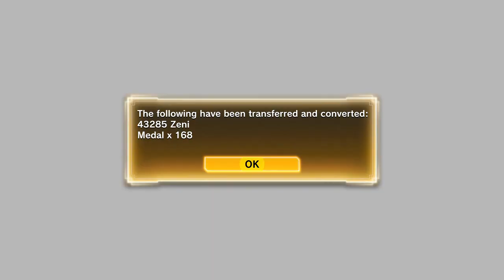Dragon Ball Xenoverse 2 (PS4) Walkthrough Part 2: Patrol Begins In Saiyan Saga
This video contains following missions:
-Story Mission: Make Way, Rookie Time Patroller Here!
-Parallel Quest: Being A Time Patroller